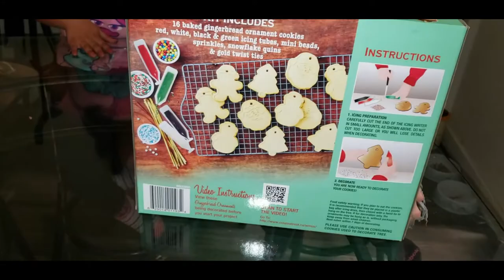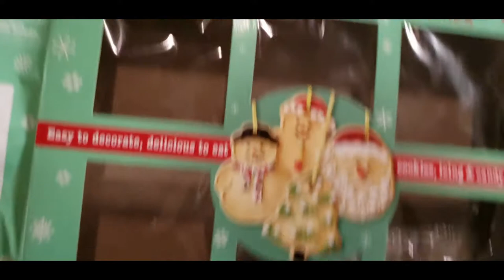xmas ornaments cookies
Marisol Iliana Jasmine making cookie xmas ornaments